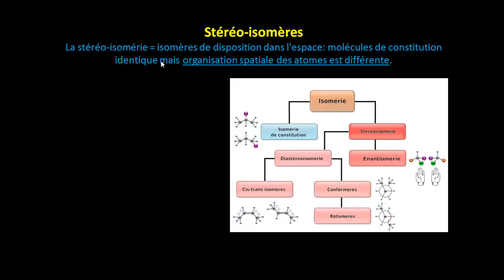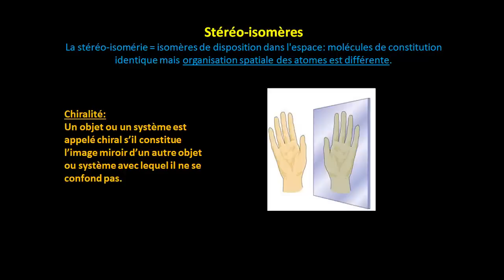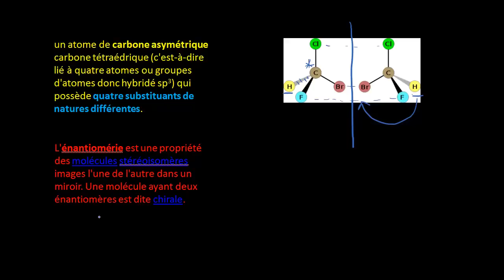Stéréoisomères et centre de chiralité